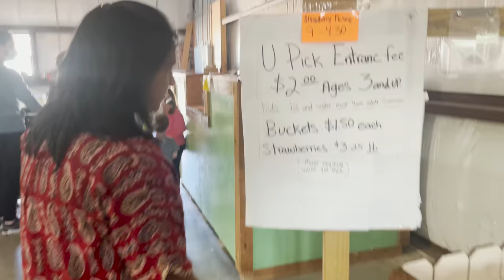Welcome back to Steffi Ulagam | Strawberry Picking from Farm and Jam Making in Tamil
Hello Friends, welcome back to Steffi Ulagam. I am back from my break and I am going to share some of the interesting things which we did during this time and one of them was strawberry picking and Alandra had a lot of fun picking the fruits and nothing beats the taste of freshly picked fruit. We shared some of the strawberries with Hoppy and Coco and we also made some jam.

Pet Window